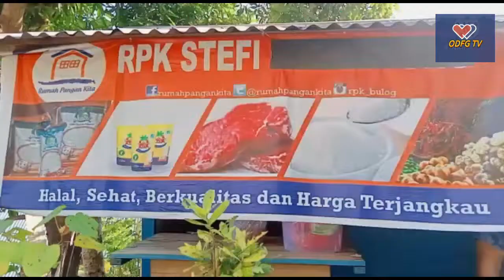Kadis Sosial Daerah Sangihe turun langsung dalam keg.monev 2021 part 2